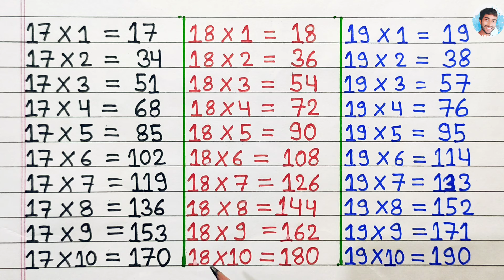Learn table of 17, 18 & 19 | 17 ka table